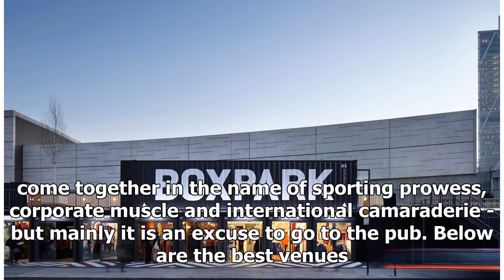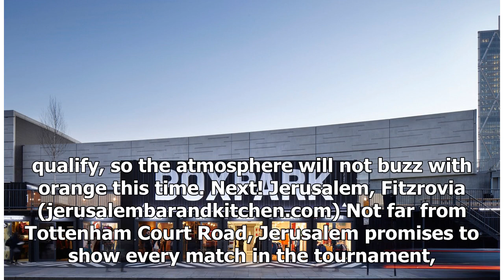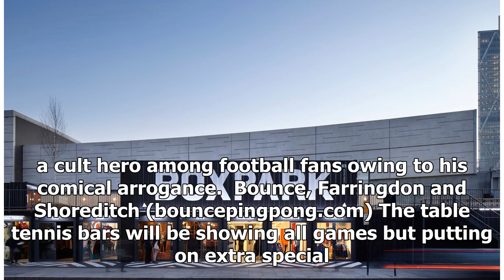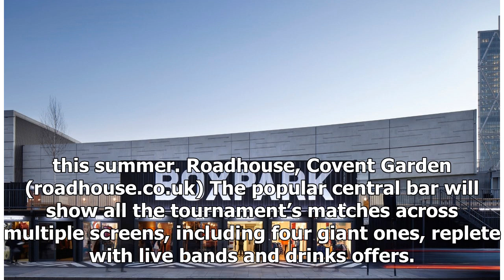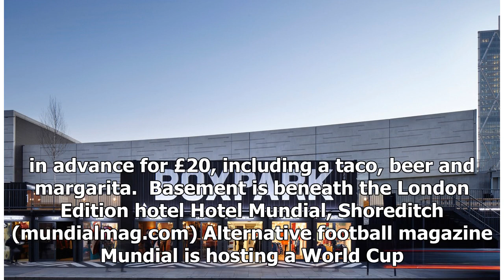The best places to watch the World Cup in London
The World Cup is almost here. But the event is about so much more than just football. For a month in the summer, every four years, nations across the globe come...